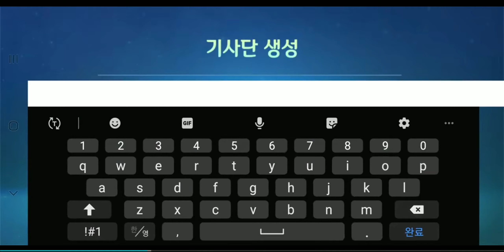Gran Saga : Gameplay Una belleza de juego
Aqui Pueden ver más Gameplay y Añadidos